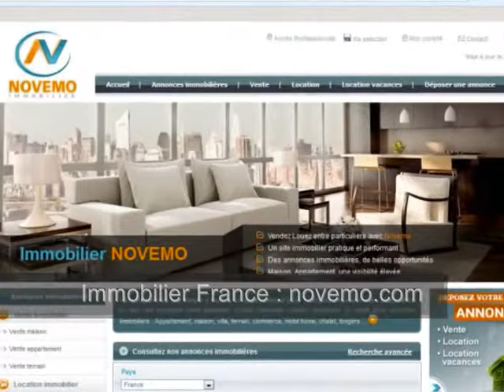Location Garage Parking voiture à louer Ile de France Paris particulier – Novemo.com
Vidéo : Immobilier île de France : Location / Garage parking à louer Ile de France Paris, région parisienne – Novemo Louer de particulier à particulier bon plan bon coin : Site immobilier français : Postez votre annonce, consultez les offres immobilières. Particulier ? Vous êtes à la recherche d’un parking en sous-sol ? Location d’un garage, dans une petite résidence calme et sécurisée.

Location Garage Brie Comte Robert (77170) – Superficie : 13 m² –   Transports à proximité -  Loyer à consulter en ligne.

Trouver un Garage / Parking à Brie Comte Robert, une location entre particuliers.
A la recherche d’une location, un garage, un parking à louer en Ile de France. La ville de Brie Comte Robert,  est une charmante ville de Seine et Marne, proche de Paris, au Sud Est de la capitale à environ 30 km.  Un joli patrimoine. Une ville dynamique, accueillante, avec ses habitations,  rues et quartiers, ses commerces…

Rendez vous sur notre site internet français, d’annonces immobilières vente, location, et location vacances

-Poster / Publier / Déposer une annonce

-Consulter les offres immobilières

Villes proches : Paris, Combs la ville, Evry, Yerres, Moissy Cramayel, Servon, Villecresnes, La Queue en Brie, Sucy en Brie, Créteil…

Garage ou parking à louer à Brie Comte Robert, en région parisienne ? Particulier, étudiants, consultez les offres immobilières, toutes nos annonces immobilières. Contactez nous

Vidéo : Location / Garage parking à louer Ile de France – Paris  –  Novemo - particulier à particulier bon plan bon coin – Vlog Paris